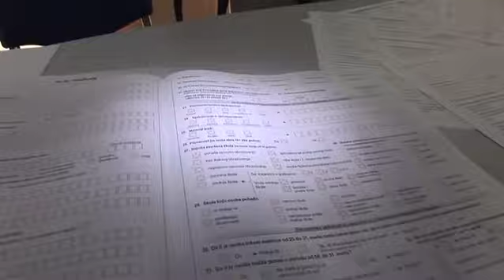Bosnia and Herzegovina prepares for a census that is long overdue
Bosnia and Herzegovina is one of the few countries not to have held a census since 1991. After the armed conflicts of the 1990s and more than 20 years after the previous census, there have been substantial changes to the population and structure of the country. UNFPA is taking the lead in supporting the census which is scheduled to take place in late 2012.